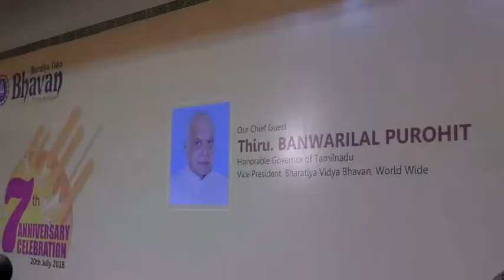7 ஆம் ஆண்டு விழா நிகழ்ச்சியில் தமிழக ஆளுநர் பன்வாரிலால் புரோகித் SPECIAL GUEST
திருச்சியில் உள்ள தனியார் இசை பயிற்றுப் பள்ளி 7 ஆம் ஆண்டு விழா நிகழ்ச்சியில் தமிழக ஆளுநர் பன்வாரிலால் புரோகித் சிறப்பு விருந்தினராக கலந்து கொண்டார்.ஆளுநருக்கு இசைப்பள்ளி சார்பாக பூர்ண கும்பமரியாதை அளிக்கப்பட்டது